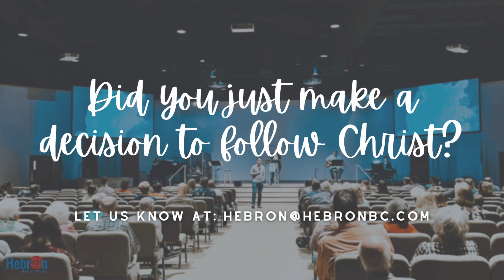Hebron Baptist Church // Delivered and Sent // Pastor Travis Cronan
Visit us in person every Sunday morning at 10am
24063 LA Hwy 16
Denham Springs, La 70726